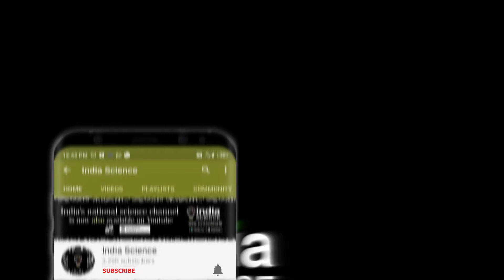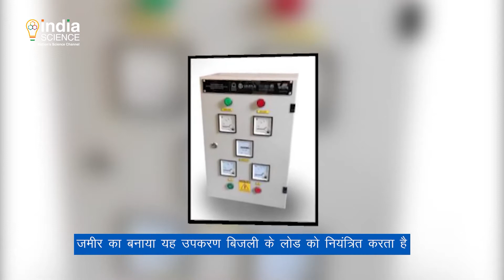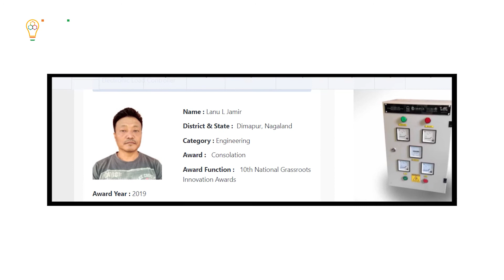Electronic Load Controller by a Grassroot Innovator